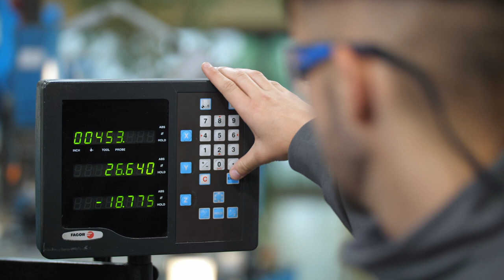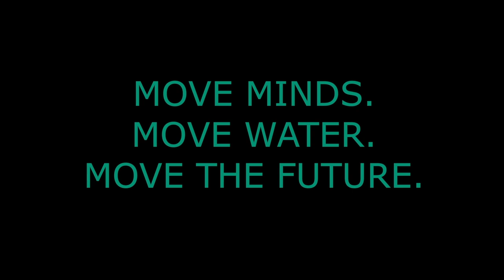Wilo Group – Our Young Professionals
PASSION TO MOVE MINDS. MOVE WATER. MOVE THE FUTURE
The film “Our Young Professionals" shows what it means to work for our company and to be part of the Wilo family.
The film provides insights into the daily work routine of our young talents. Our apprentices, working students and interns are emphasized, as they enable us to introduce new ways of thinking into our company.
Everything to move water and our future together. Do you also want to be part of the Wilo family? Then start your career at Wilo today to MOVE MINDS. MOVE WATER. MOVE THE FUTURE.

You can find more information about Wilo as an employer under the following